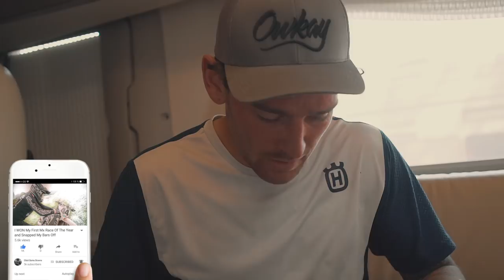AWESOME MX BATTLE FOR (WIN) AT CHAMPIONSHIP MOTOCROSS RACE - (VLOG 4)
AWESOME MX BATTLE FOR (WIN) AT CHAMPIONSHIP MOTOCROSS RACE - WATCH as i battle it out with long time rival and friend Jake Nicholls around the awesome Blaxhall Motocross track at round 3 of the Maxxis British Motocross Championship.

Jake got the better of me in both motos but we managed to bring it home for 2nd overall making it a local rider 1-2 on the Mx1 Podium

AskEBB - on Twitter with what you want to see next

Cameras Used
Sony A7sii